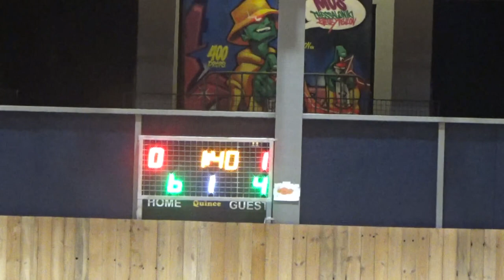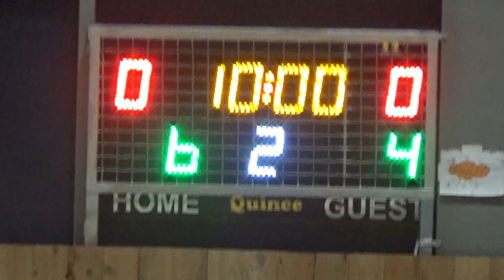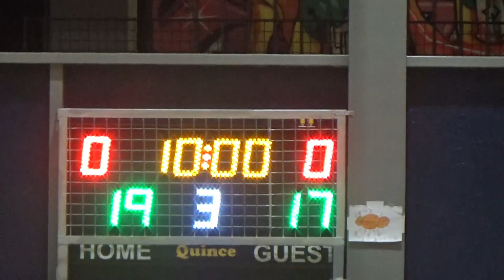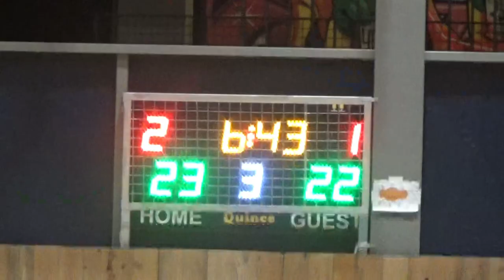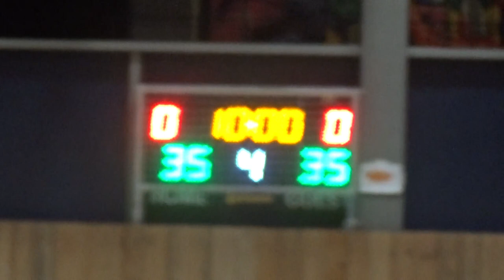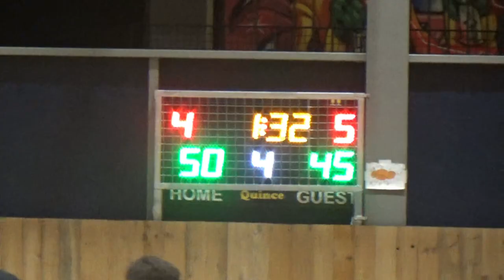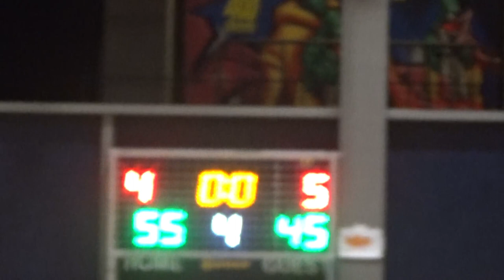Basketaki Salonica Elite - Maccabi Tel Axyn Vs Favori-Tes (19/03/2024)